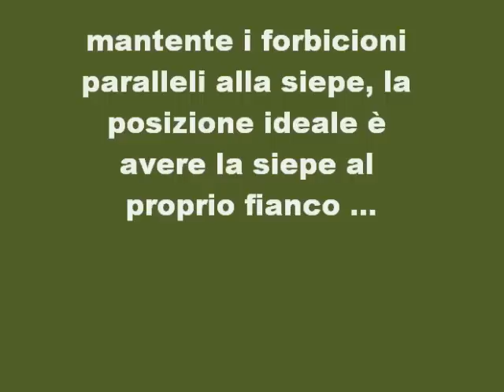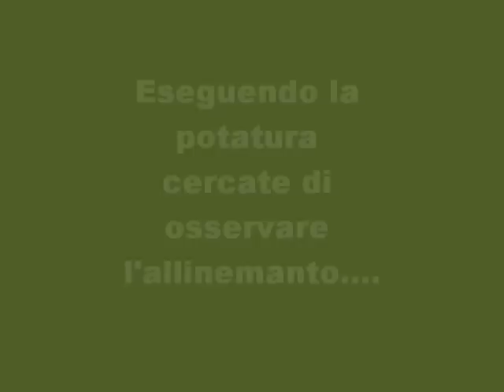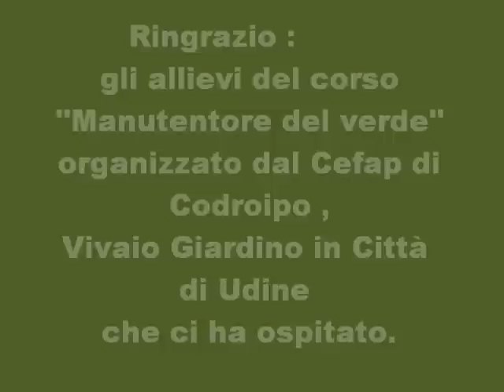videocorso potatura laurus